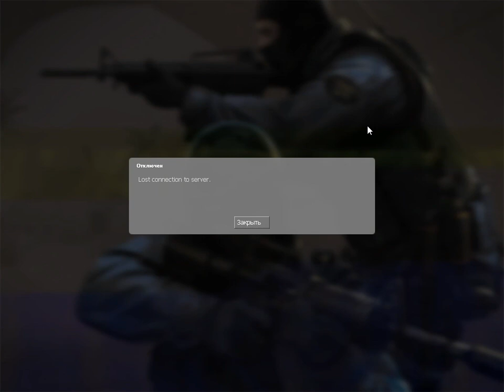20 mins of russian Counter Strike Source